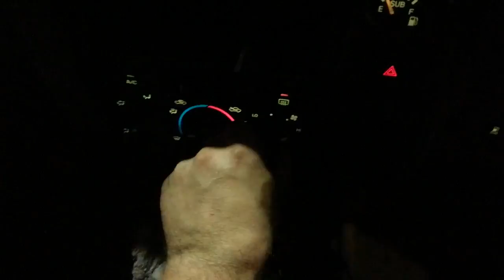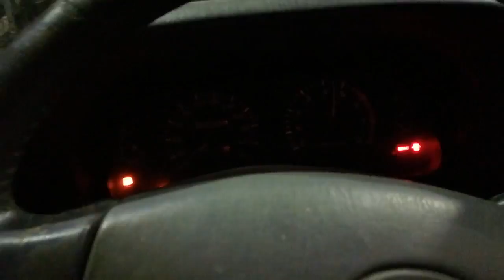Контрактный двигательToyota Land Cruiser Prado Джип (5-дверный) 5 ст. мех. Бензин 3.4 л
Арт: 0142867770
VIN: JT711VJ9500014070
Номер двигателя: 0311938